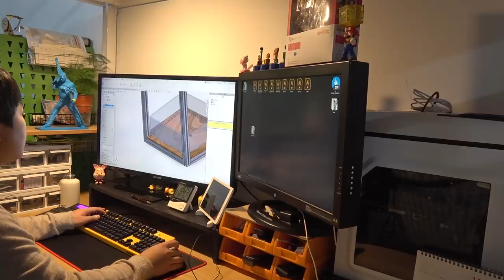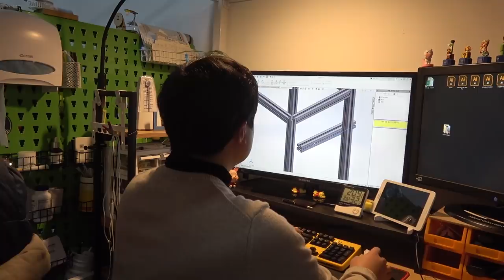[제작] 너무 건조해서 만든 토네이도 가습기 ㅋㅋㅋㅋ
오늘은 너무 건조한 작업실의 가습을 위해

토네이도 가습기를 만들어봤습니다

영상 재미있게봐주시구요 !!

후원｜과학기술정보통신부, 한국과학창의재단